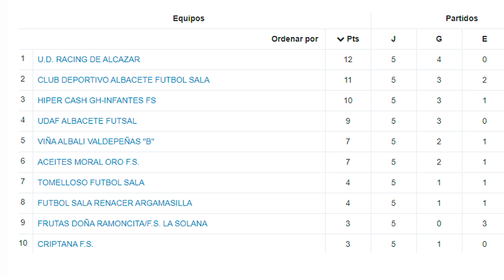El derbi de la ciudad se decanta para el Albacete FS por 6-5